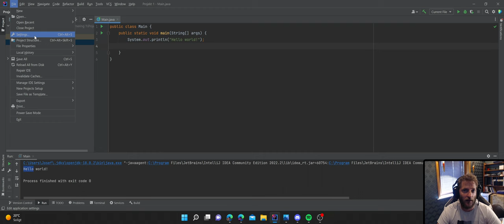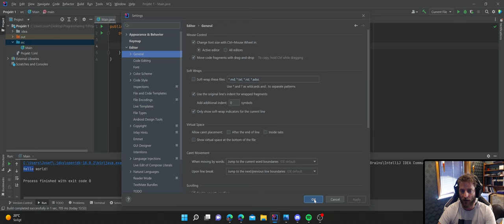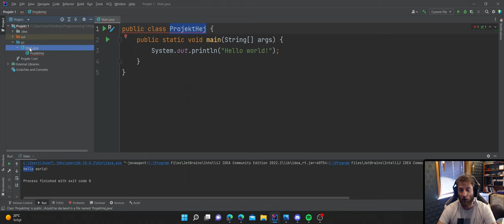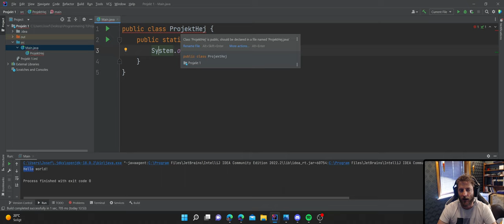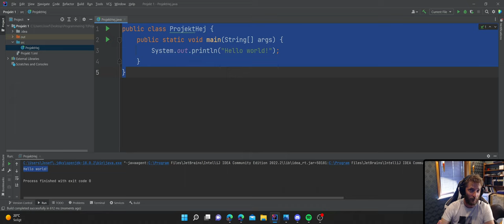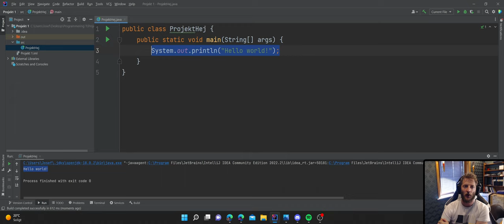Vid 4 Genomgång av Koden i startprojektet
I denna video går jag igenom den kod vi ser framför oss i IntelliJ när vi har bett IntelliJ generera lite samplekod.